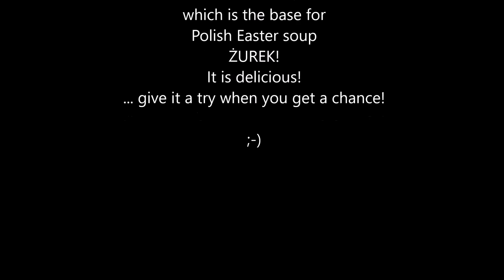Refugees invade Poland! Easter 2016! Najlepszy zakwas na żurek EVER! Żurek, wielkanoc, zakwas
Refugees invade Poland! Easter 2016!

Najlepszy zakwas na żurek EVER! Żurek, wielkanoc, zakwas. Święta Wielkanocne.